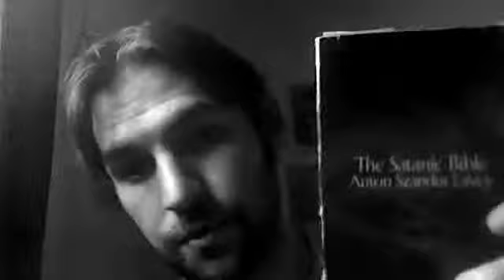To CardinalVirtues the Gathering Storm By Yusef Al-Tahir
Atheism has taken a new turn